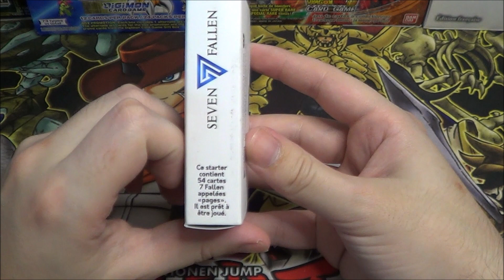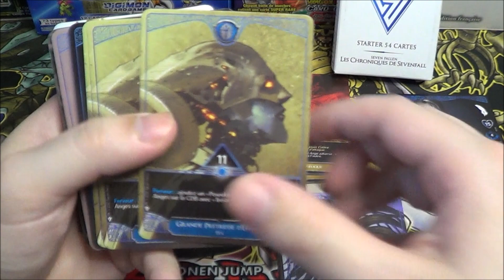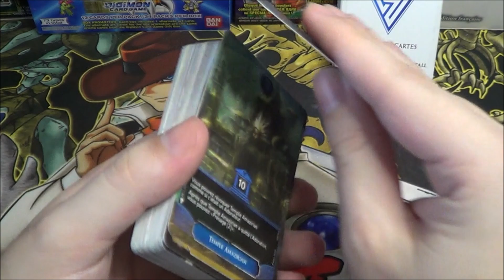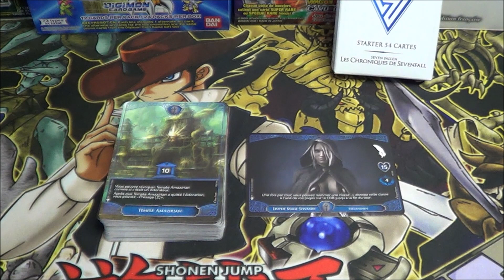[7 Fallen] - Ouverture - Starter Deck : Poseidia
Salut à toutes et à tous, bienvenue sur cette ouverture de

Chapitres:
0:00 Présentation du Produit
1:28 Contenu du Produit
3:20 Récapitulatif de Fin